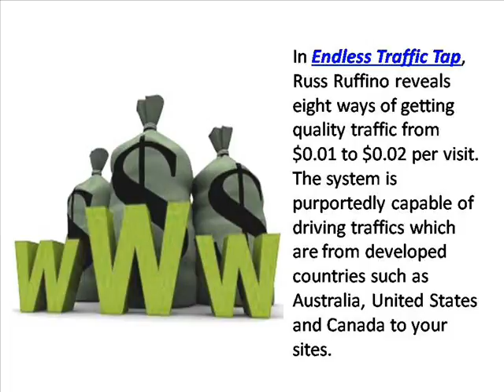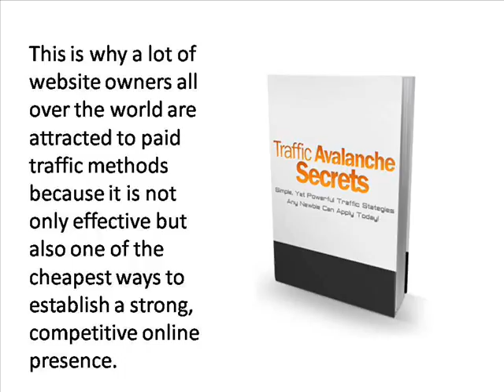Endless Traffic Tap Review - Business Review Center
Endless Traffic Tap offers its users great tools in order to get traffic more quickly and easily.
If you don't want to watch the video, you can read the full Endless Traffic Tap Review here at: